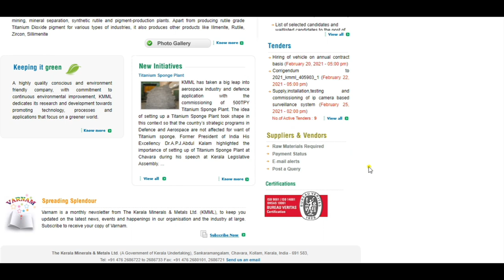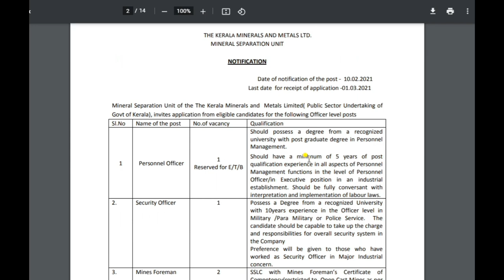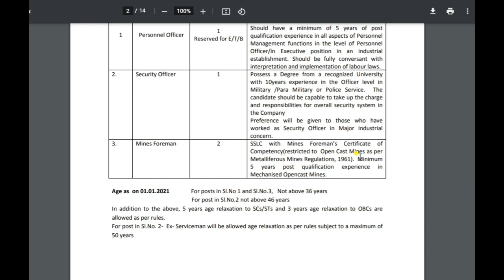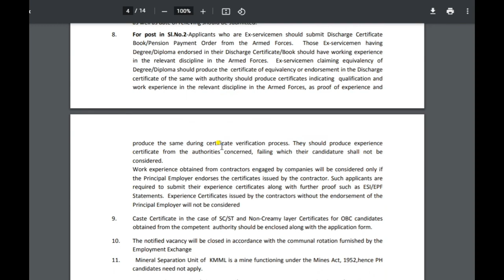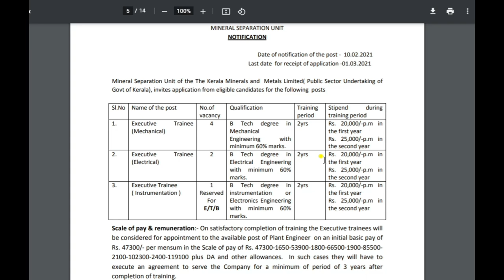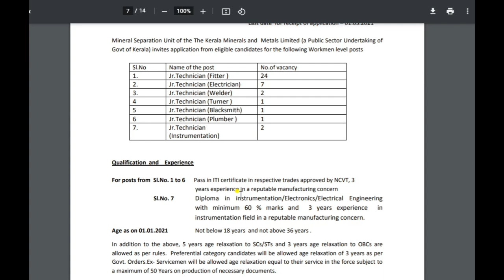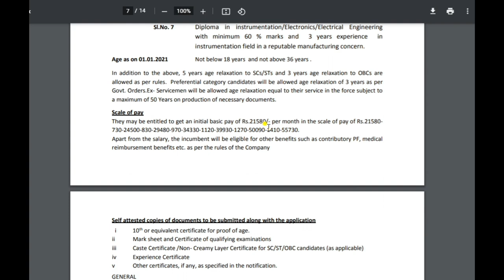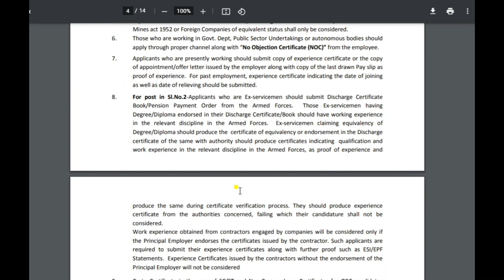കേരള മിനറൽസ് ആൻഡ് മെറ്റൽസ് ലിമിറ്റഡിൽ ഒഴിവുകൾ/Kerala Minerals And Metals Ltd Recruitment 2021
Kerala Minerals And Metals Ltd Recruitment 2021
KMML Jobs - Latest Kerala Govt Jobs